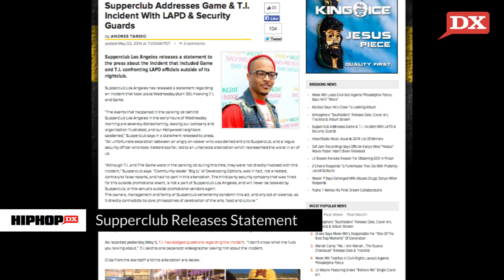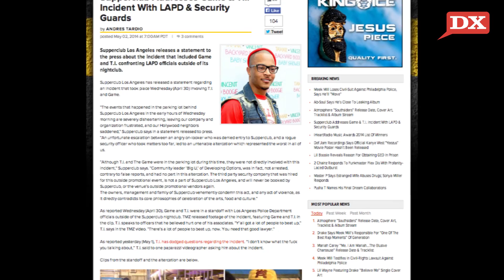DX Daily: Suge Knight Says Tupac's Alive, Budden Responds To Cassidy, Supperclub Releases Statement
In today's DX Daily, Suge Knight explains why he believes Tupac Shakur is still alive while dissing Puff Daddy at the time. Los Angeles nightspot, Supperclub released a statement regarding Tuesday night's standoff that included T.I., Game, private security guards, and the LAPD. Lastly, Joe Budden responds to Cassidy's claim that going back into Battle Rap is taking a step backwards. Budden, who is set to battle Hollow Da Don during Total Slaughter says that Cassidy is "not getting paid Loaded Lux money right now."

Host: Justin Hunte (@TheCompanyMan)
Shot & Edited by: James Kreisberg (@Ex_James)